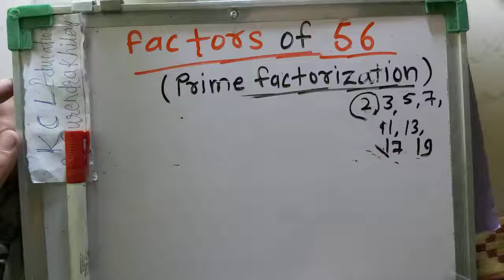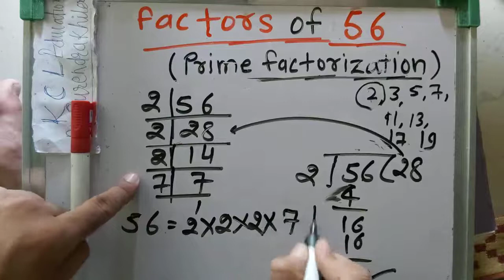factors of 56 in Hindi | Abhajya Gunankhand | Prime Factorization